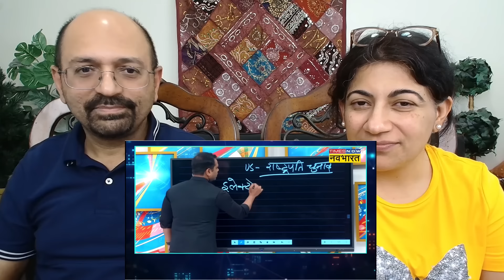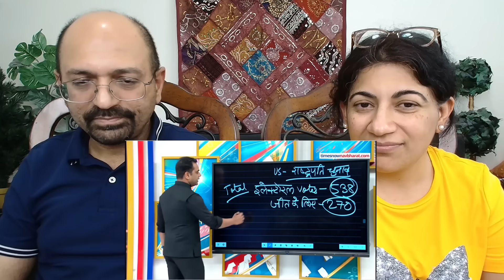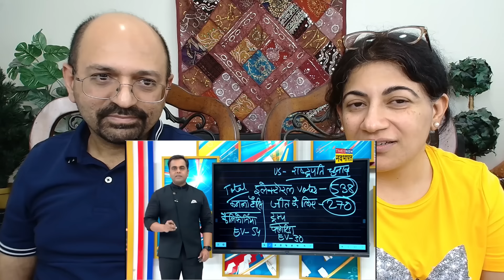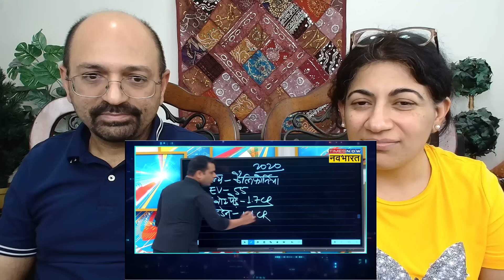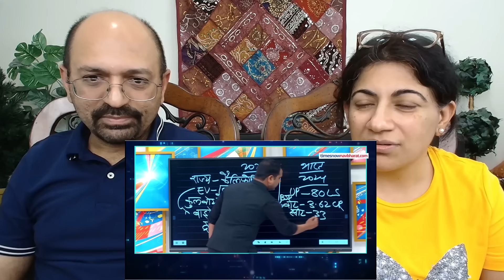Donald Trump बने अमेरिकी राष्ट्रपति तो हिंदुस्तान का कितना फायदा?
Love & Enjoy!

channel_